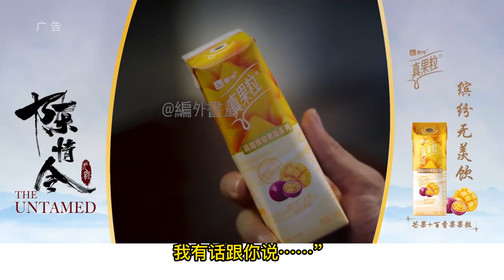【忘羨】 歡喜冤家 04 藍湛環視一圈，在床腳看到那紅豔豔的喜蓋，便走過去。魏嬰看到他直直朝自己走來，卻是誤會了，立即蹦了起來，“你碰我一下試試？！”